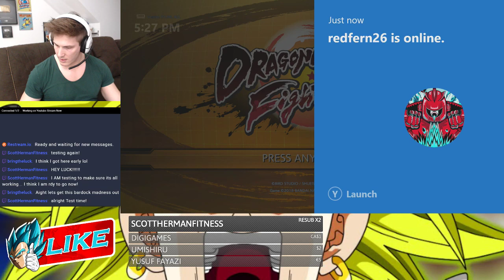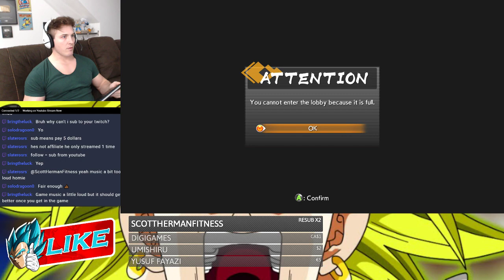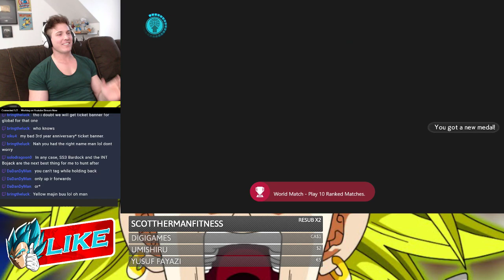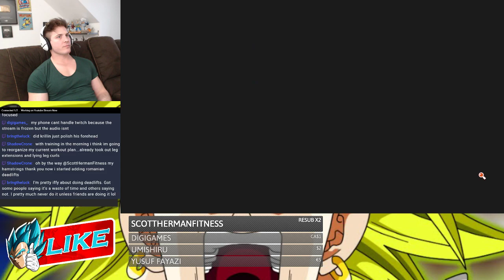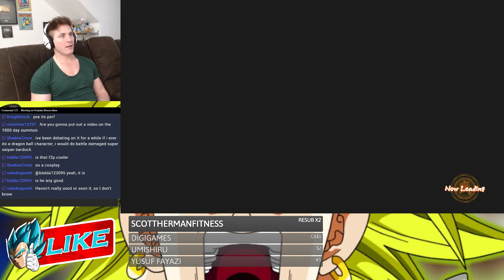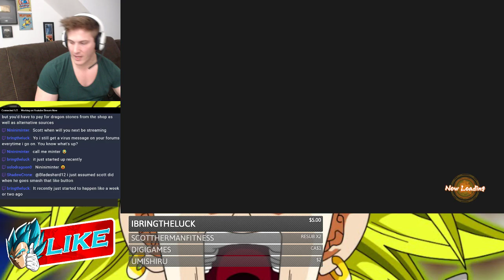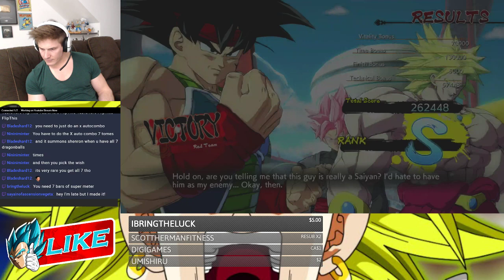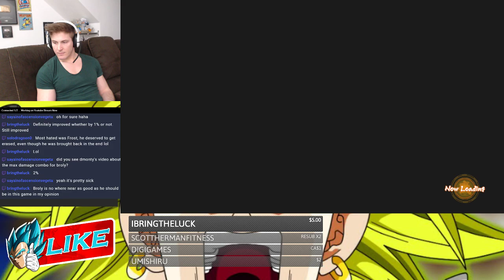Broly & Bardock Are HERE!!! LET'S PLAY DRAGON BALL FIGHTERZ! (DBZ)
These two are quickly becoming team favorites... Looks like SSJ2 Vegeta is going to have to take a back seat as one of my main characters!!

10% of SAIYAN GEAR! "HERMAN10"